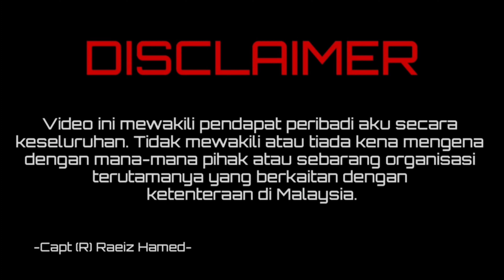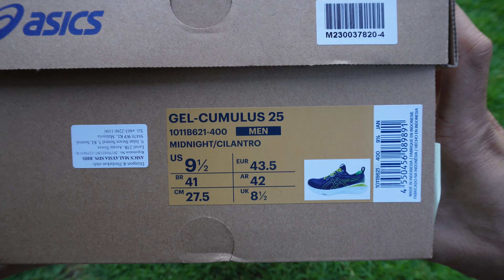Asics Gel Cumulus 25 - Unboxing, First Impression, First Run